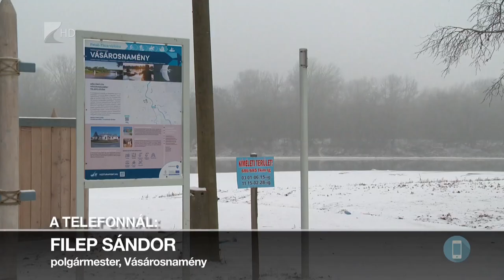Árvíz után ...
Több nyaralóban is kárt tett a korábbi hetek áradása a gergelyiugornyai Tisza-part közelében. A legfontosabb helyreállítási munkálatokat már elvégezték a vízügyi és a katasztrófavédelmi szakemberek, de az üdülőövezet teljes tisztítására még egy hónapot várni kell. Jövő héten kedden ennek ellenére szerveznek egy programot a folyópartra: a 22 év ezelőtti tiszai ciánszennyezésre emlékeznek, ami komoly veszélyt jelentett a vízi élővilágra.